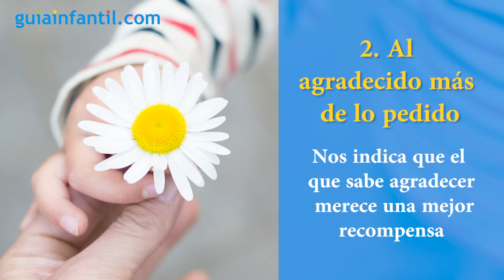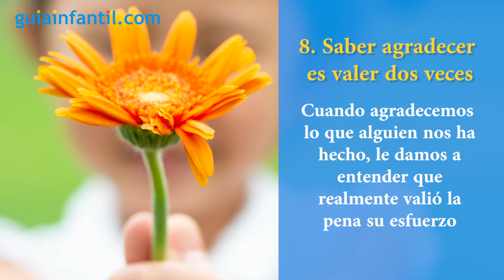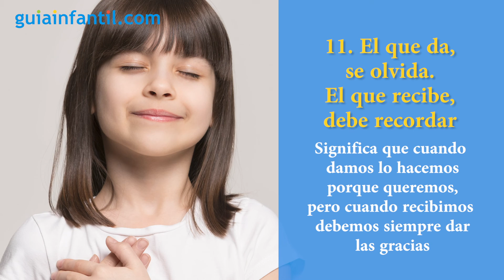11 REFRANES de GRATITUD con significado que debes enseñar a tus hijos 🙏✨ Frases para dar las gracias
A través de estos refranes en español podemos enseñar el valor de la GRATITUD y agradecimiento a nuestros hijos. Toma nota de estos 11 dichos populares cortos para niños y adolescentes con su significado, seguro que al menos uno ya lo has utilizado en alguna ocasión. Además puedes utilizarlos en diferentes momentos del día para motivarlos y enseñarles a comportarse mejor.